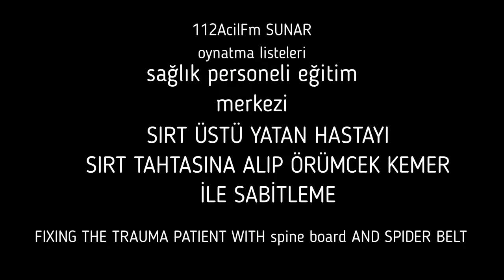TRAVMALI HASTAYI OMURGA TAHTASINA ALIP ÖRÜMCEK KEMER İLE SABİTLEME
FIXING THE TRAUMA PATIENT WITH spine board AND SPIDER BELT